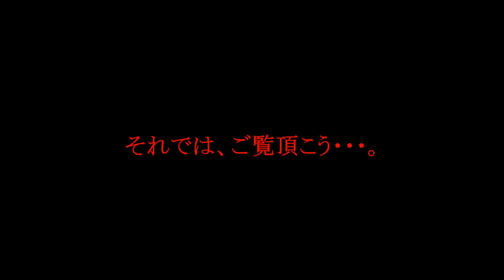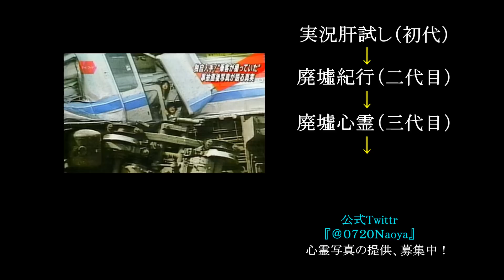《心霊写真》 「福知山脱線事故」、当時のニュース映像で…。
詳細↓
※twitterより、提供された写真をupします。

〜メイン動画↓〜

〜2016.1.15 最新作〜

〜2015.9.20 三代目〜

〜2015.5.9 二代目〜

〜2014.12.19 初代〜